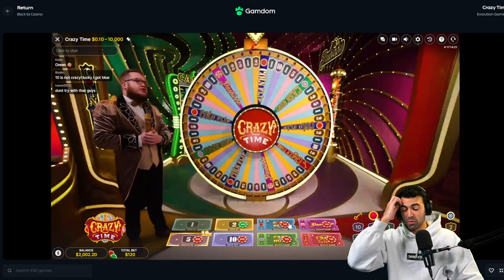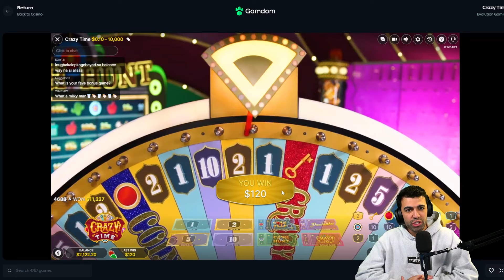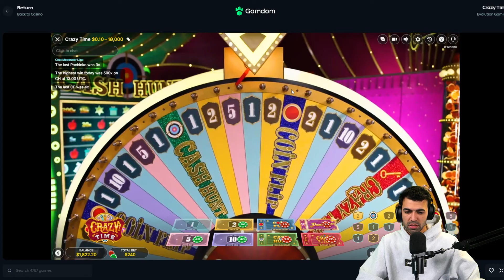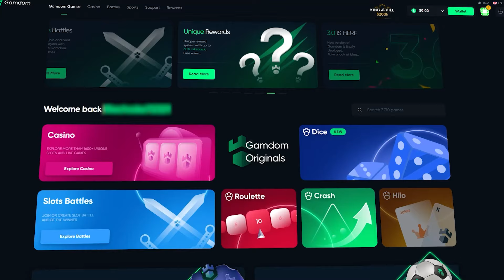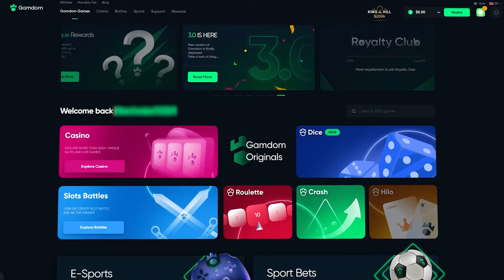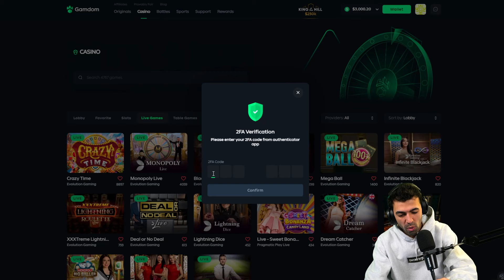I HIT CRAZY TIME ON THIS HUGE HIGH ROLLER BET!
As soon as I decided to increase my bet size I got so lucky and hit a crazy time bonus and locked in the biggest win possible on crazy time!